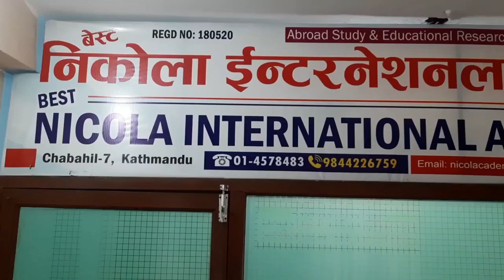Best Computer Training Center in Chabahil-7,Kathmandu || Computer Classes in Nepal || Nicola Academy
Welcome to the official Nicola International Academy YouTube Channel. In this channel you will find awesome computer Tips & Tricks as per market requirements with the creative Designing.